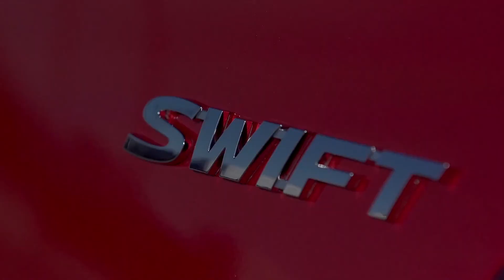Suzuki Swift Hybrid Exterior Design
The Suzuki Swift is catching up to continue differentiating itself in a segment where the continuous and boring aesthetic marks the path of rival models. The new 1.2 DUALJET Mild Hybrid engine brings together Suzuki's latest technical advances in reducing fuel consumption and carbon dioxide emissions, to achieve maximum efficiency and obtain the DGT ECO environmental label.

In terms of active and passive safety, the standard equipment has been increased to levels never seen before in cars in this category.

The new Suzuki Swift is a striking model. Just take a look at its energetic lines to realize that we are looking at a different car, captivating, with personality.